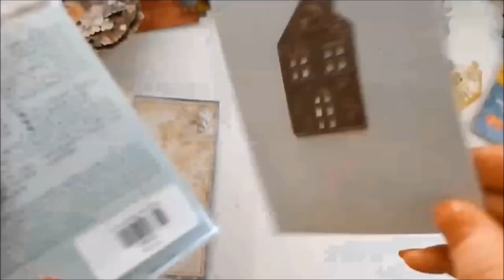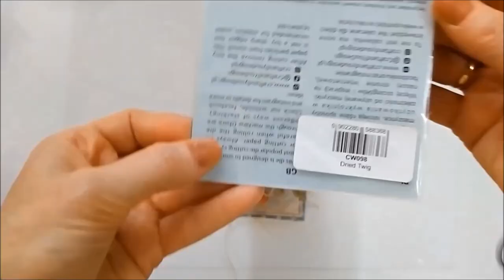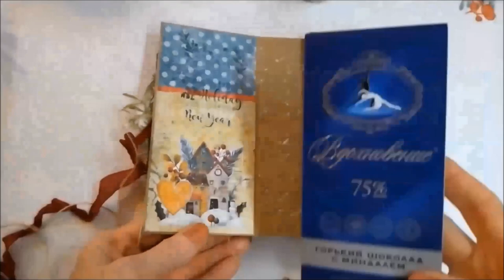Christmas gift box for chocolate. Tutorial step by step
channel manufacturer of scrapbooking products,